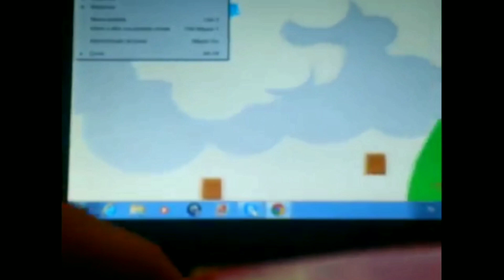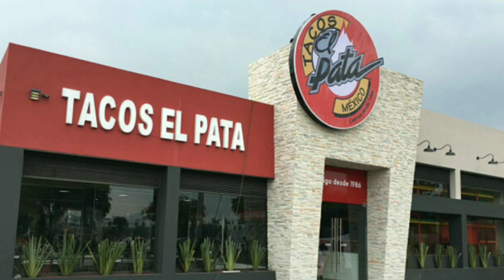5️⃣0️⃣ COSAS SOBRE MI 🤤🌮{Parte 1}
Ven y entra al vídeo y conoce cosas que talves no sabias de mi crack ❤️